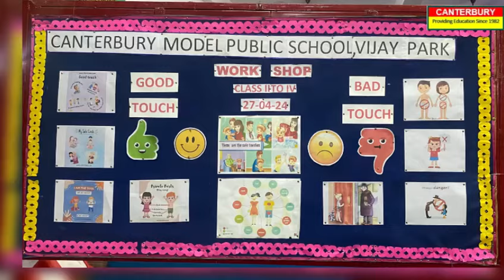WORKSHOP ON GOOD TOUCH AND BAD TOUCH----(27-04-2024)